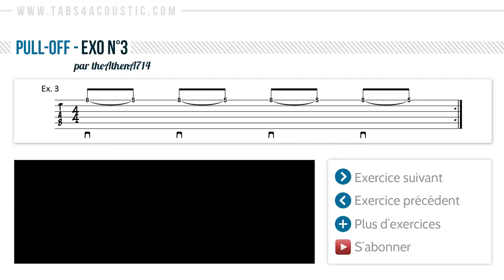Exercices de guitare : Les pull-off - Ex 3